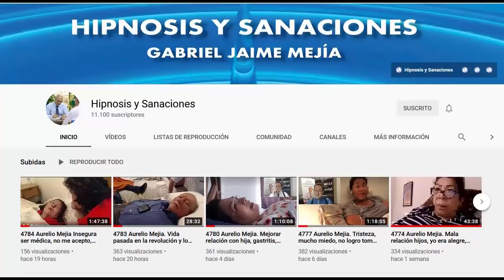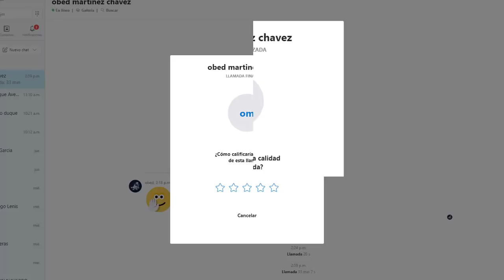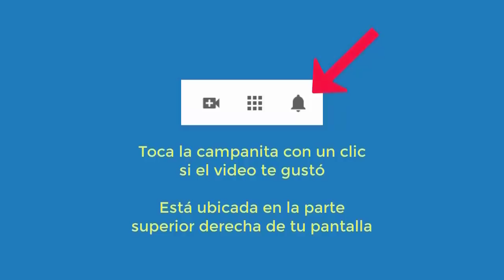4795 Aurelio Mejia. Extraterrestres, vida pasada, autoestima, síndrome de Menier, dolor cuello y esp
Hipnosis introspectiva por Aurelio Mejía a distancia, en línea por internet. Extraterrestres, vida pasada, autoestima, síndrome de Menier, dolor cuello y espalda. Ciudad Juárez, Chihuahua, México. 9 de abril 2021.